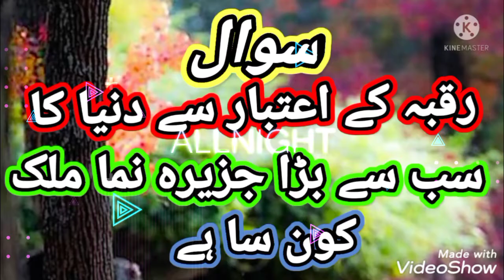رقبہ کے اعتبار سے دنیا کا سب سے بڑا جزیرہ نما ملک کون سا ہے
the video is education and information video normal trak video pakistan history maloomat video and every country history maloomat video Saudi Arab history maloomat video